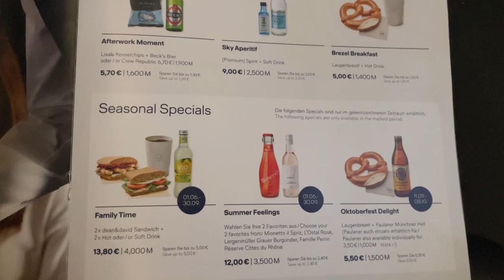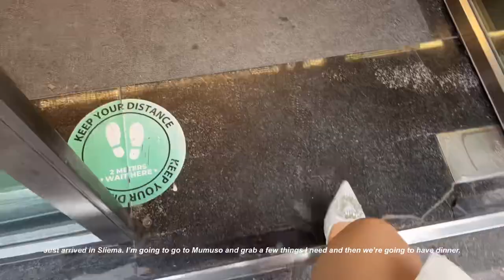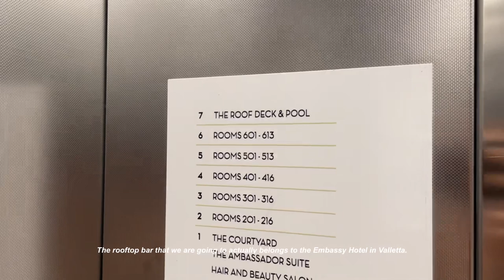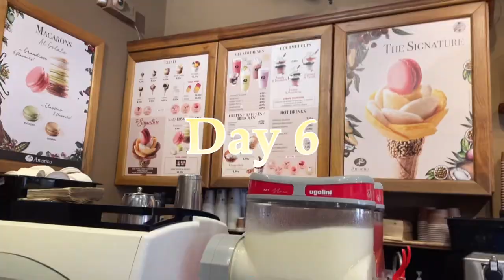TRAVEL VLOG: Malta, Valletta, Sliema, Cafés and museums, Things to do, Summer 2023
Hi everyone!
I visited Malta this summer, and I loved it so much. ￼ I hope you enjoy this vlog.￼🫶🏼